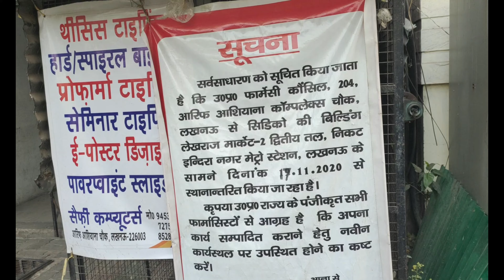UTTAR PRADESH PHARMACY COUNCIL (PCI) | LUCKNOW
Hi YouTube !
This is a informative vlog in which i have tried to cover -
A- Noida to Lucknow Route
B- PCI office in Lucknow
So if u have any issue or quarry regarding the same kindle do let me know in the comment section of also you can DM me on my Insta Id which is mentioned below.